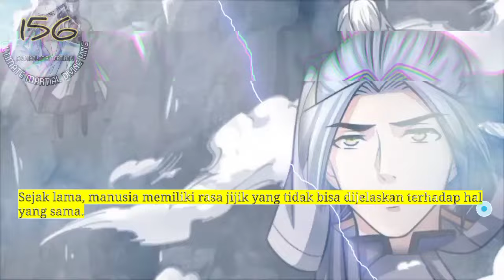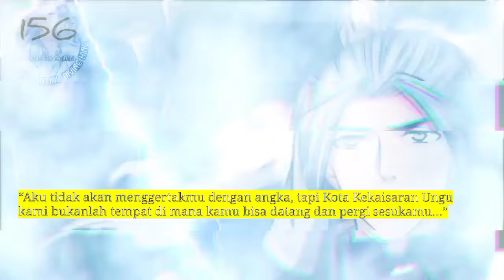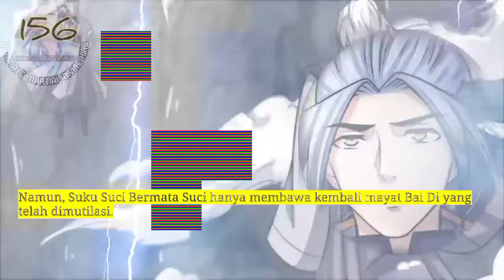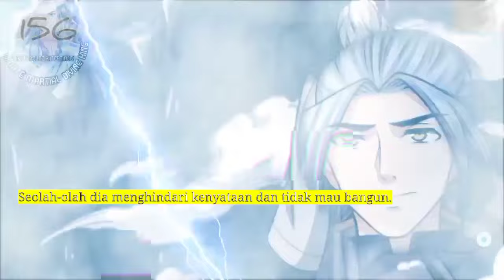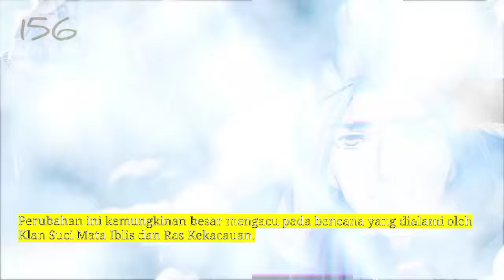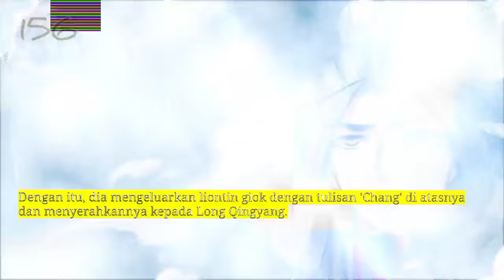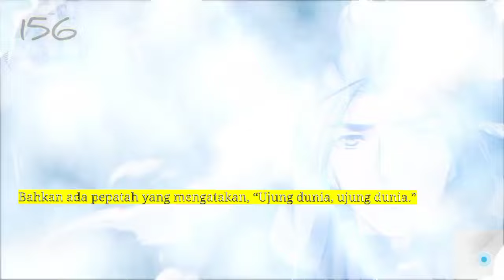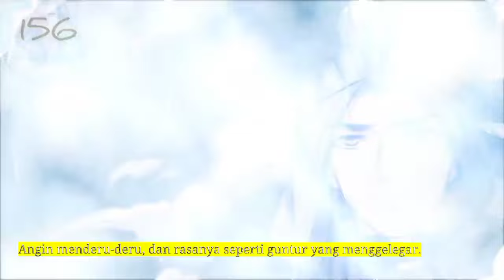Raja Beladiri Tertinggi season 156